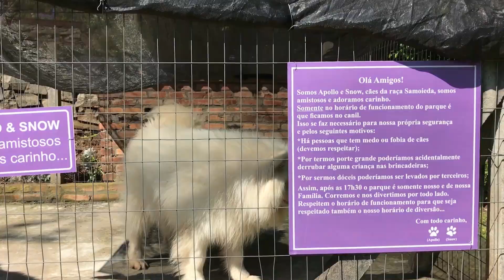Le Jardin em Gramado com meu beagle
Le Jardim em Gramado com meu beagle em um espaço pet friendly para você levar o seu beagle e passar o dia todo. desfrute desse jardim com seu cachorro beagle pois com certeza você terá um dia bacana. Os beagles adoram contato com a natureza e um espaço pet friendly ajuda muito no lazer do seu beagle.

Para aperfeiçoar ainda mais as suas técnicas e o seu relacionamento com seu beagle, eu preparei uma lojinha com alguns e-books disponíveis para compra. Acesse e adquira agora:

E-book 1 - 50 dicas para pais de beagle de primeira viagem: R$ 3,99

E-book 2 - 27 dicas para pai e mãe de beagle de primeira viagem: R$ 4,99

E-book 3 - 10 brincadeiras para a época da quarentena: R$ 1,99

E-book 4 -  Dicas para acabar com o xixi e o cocô no lugar errado: R$ 2,99

Além desse vídeo, no canal beaglelando você encontra mais vídeos sobre beagles, viagens e alguns vlogs com o Léo e o Benjamim. Acesse outros vídeos abaixo:

Universo Beagle - Aqui se encontram todos os vídeos relacionados a cães da raça como, pro exemplo: como adestrar um beagle, como é ter um beagle, dicas para acalmar os beagles, ter um beagle em casa, ter um beagle em apartamento, o que saber antes de ter um beagle, beagle que marca território e claro tudo sobre comportamento e personalidades dos beagles. Acesse

Na playlist "Como acalmar os beagles"você tem um tutorial de 10 vídeos para melhor se relacionar com seus amigos beaglelandos, acesse

Aqui fizemos uma playlist com todas as letras para você saber todas as qualidades dos seus beagles

Todo o conteúdo online do canal através de lives e perguntas e respostas estão presentes na playlist AO VIVO - LIVE

Além de beagles, também convido vocês para acessarem os meus vídeos com dicas de viagens, afinal eu amo viajar e gostaria muito de compartilhar isso com voçês

Outra playlist de viagens que eu gosto muito é essa que tem vídeos de momentos únicos em muitas viagens que eu fiz

Finalizando as playlist do canal beaglelando, fiquem a vontade para desfrutar de uma playlist voltada ao meu dia a dia com meu beagle e minha família, assuntos diversos e opiniões sobre diferentes assuntos que me cercam, Vlogs beaglelando

Desde já me coloco a disposição para tudo que precisarem, quer entrar no grupo de whatsapp do canal? Acesse